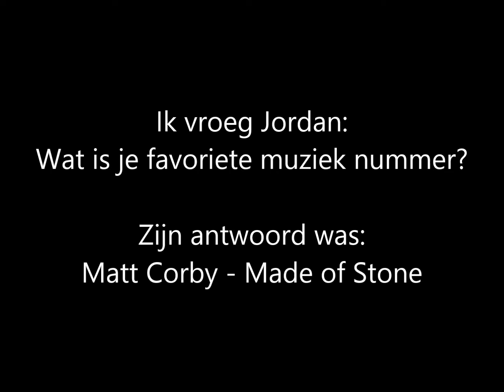In gesprek met: Jordan Richards (Diagonaal)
Hierbij het introductie-interview met Jordan Richards.